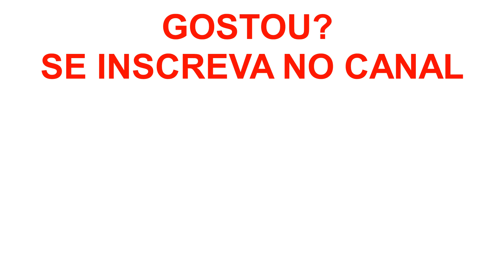Zombie Tsunami (Jogo/Game) - Missão de fim de semana: COMENDO SOLDADOS!!!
ZombieTsunami Jogo Zumbi Dinossauro BonecosdaLu - Mais um vídeo de Zombie Tsunami. E a Missão de hoje envolve comer o maior número de SOLDADOS. Que loucura! Será que vamos conseguir?!?